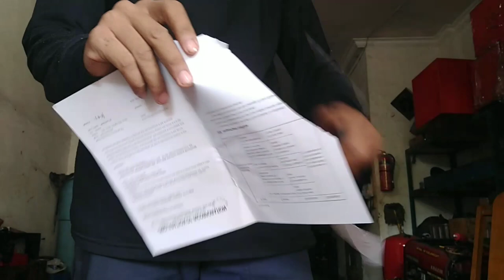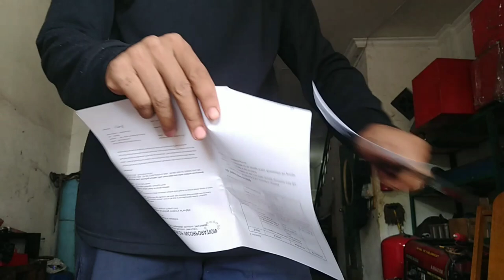Review Golok online murah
Assalamuallaikum warahmatullah.

Di Video kali ini saya mencoba mereview Sebuah golok yg dibeli dari toko Online Dengan harga yg sangat murah.
Hasilnya mudah mudahan sesuai dengan yg diharapkan.

Untuk video selengkapnya silahkan disimak yaa.
Mudah mudahan memberikan Informasi untuk kawan kawan yg membutuhkan golok,dg harga murah.

G.Chrizt...